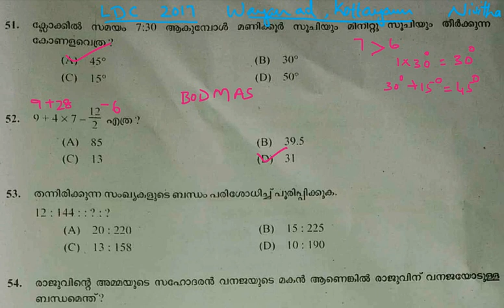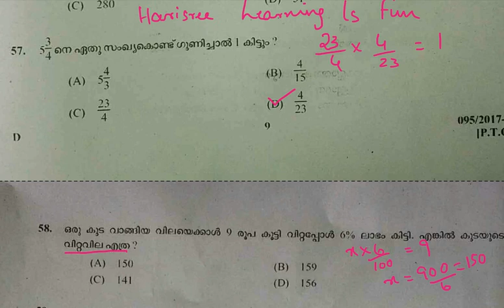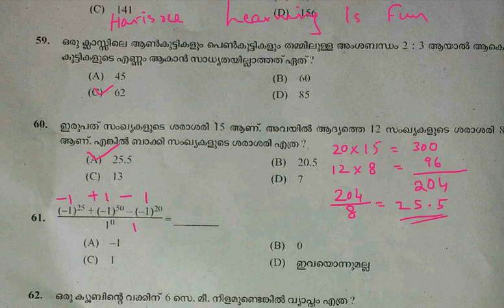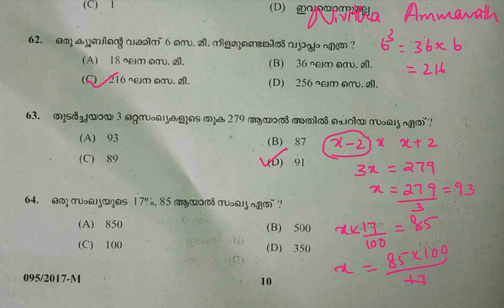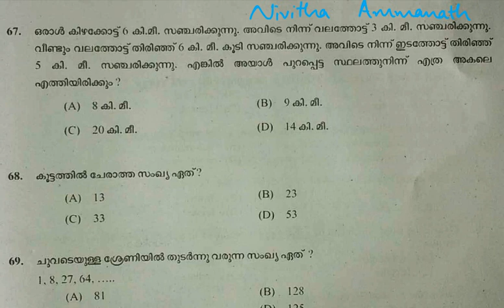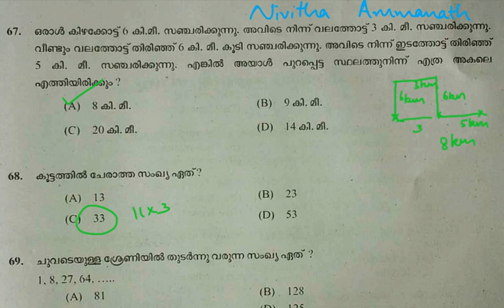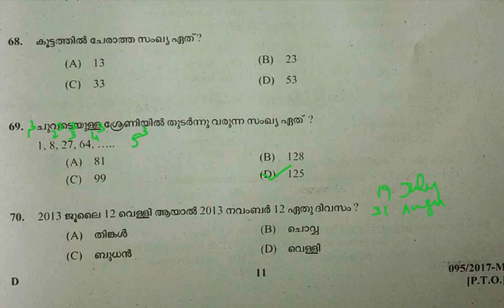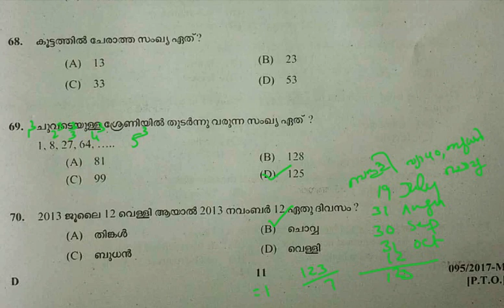LDC 2017 Wayanad Kottayam//95/2017// Part1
LDC 2017 (Wayanad, kottayam)Maths & Mental ability.